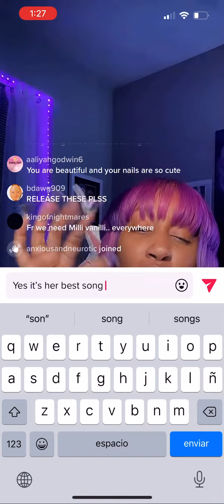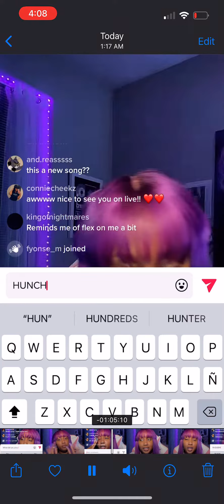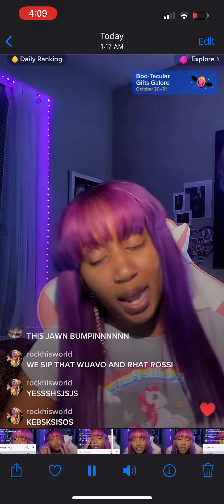Baby Tate - Jose Quavo (That Bitch Be Lying) (Unreleased Snippet)